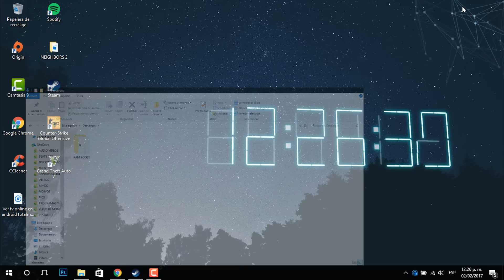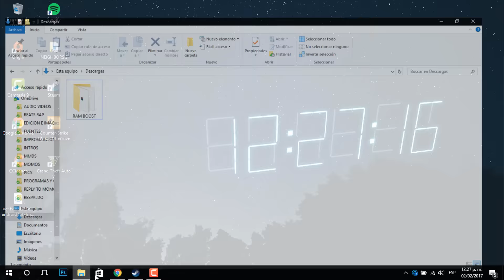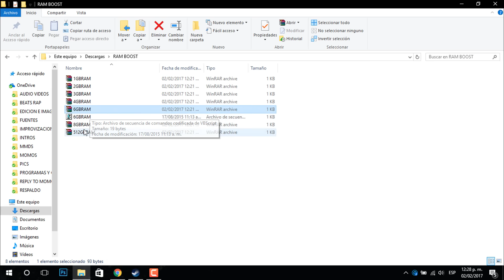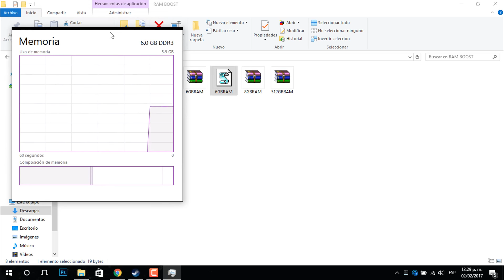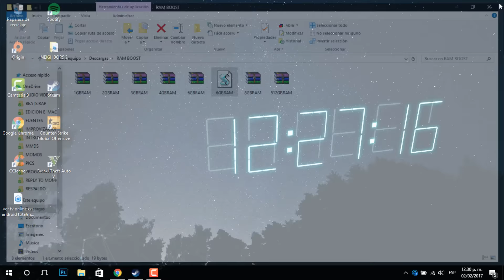OPTIMIZAR TU MEMORIA RAM PARA CONSEGUIR MEJOR RENDIMIENTO EN TU PC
➥ Lo necesario:
512 DE RAM:

Ⓒ Este video esta protegido, cualquier copia del mismo sera eliminada.
Contenido producido por Andres Geraldo.